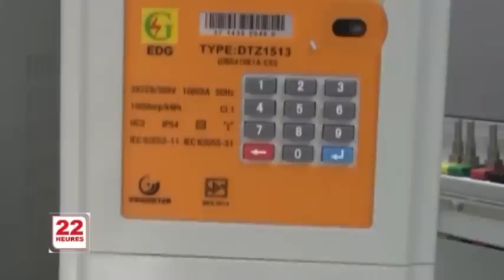« Bientôt l’opérationnalisation des compteurs prépayés. EDG prend ses dispositions »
La facturation des clients au compteur à prépaiement est une priorité pour la nouvelle équipe d’EDG. VEOLIA qui a pris les reines de la société compte installer ces compteurs  au niveau des différents ménages. 500 consommateurs cibles ont été déjà recensés au compte de la première zone test qui est Kaloum. Cette facturation permettra de mieux gérer le budget suivant le revenu des consommateurs. C’est le standard du futur ! Avec 200fg fixé le kilowatt heure, c’est ce qu’a affirmer l’administrateur général lors d’une conférence de presse.